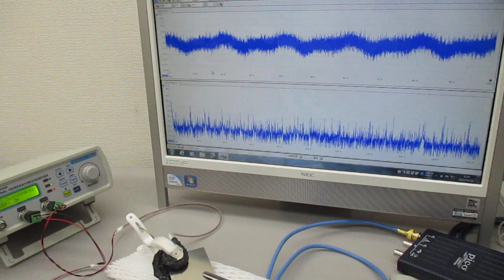低周波の共振現象と、高周波の非線形現象をコントロールする技術 ultrasonic-labo